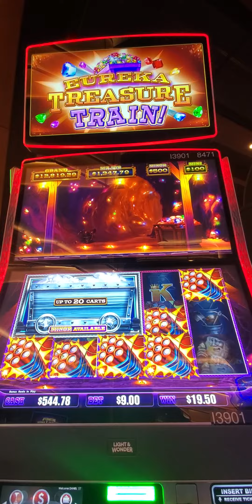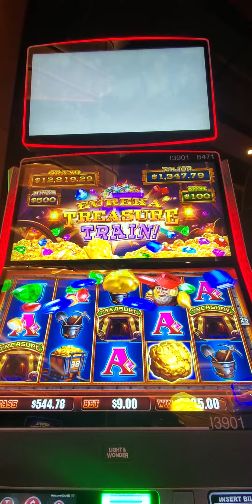Eureka Treasure Train Bonus